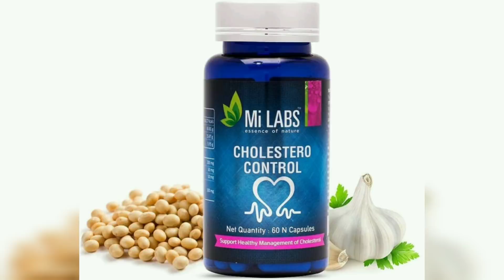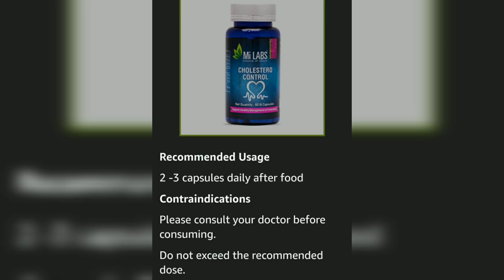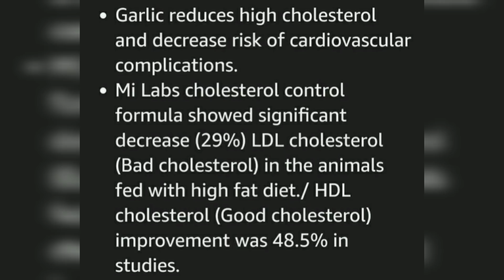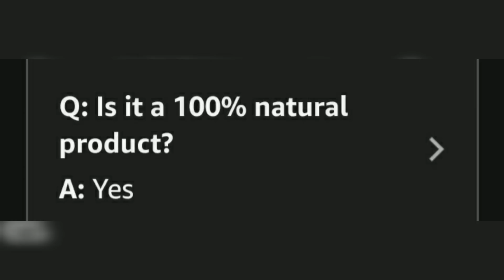Cholesterol Ayurvedic Medicine That Work | Mi Labs Cholestero Control Supplement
This is cholesterol ayurvedic medicine or you can say supplement that really work.